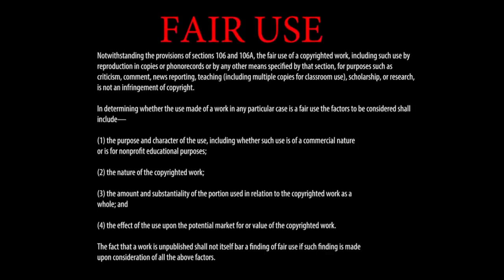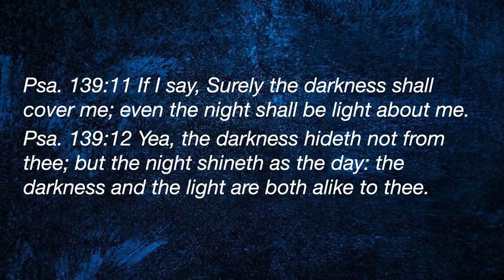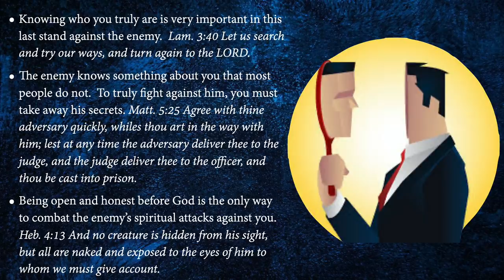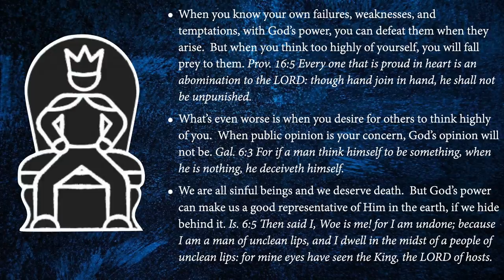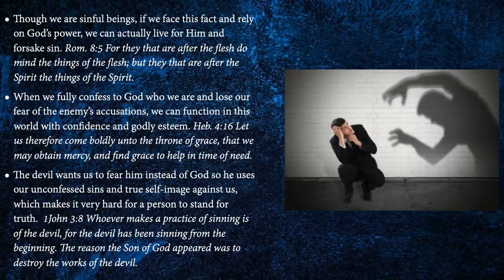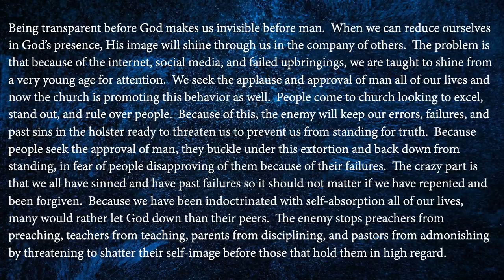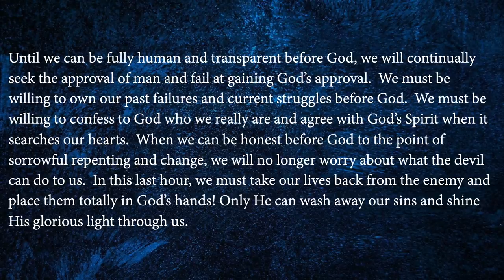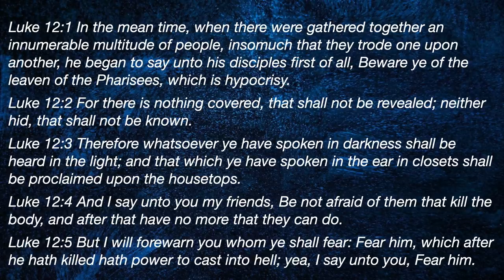Last Hour Transparency - A Message by: G. Craige Lewis of EX Ministries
Hiding from God is foolish. He created us and knows everything about us.  The devil knows us as well.  This is why it's so important to stay transparent before God so the enemy cannot use the things we hide against us.  In this message, Pastor Lewis teaches how we must come clean with God about ourselves in order for Him to truly set us free.